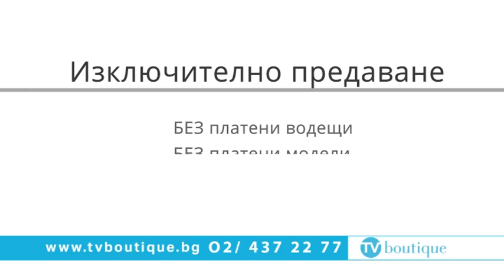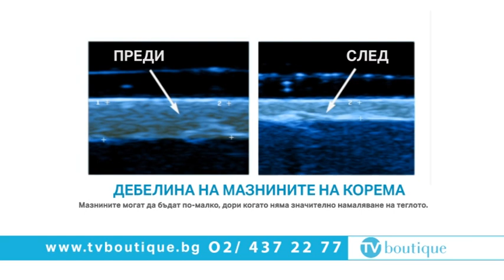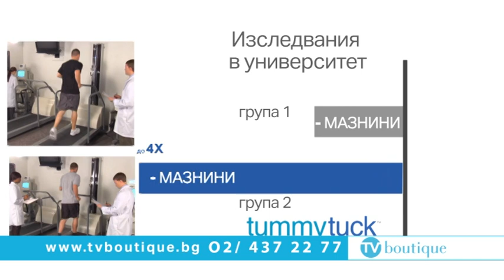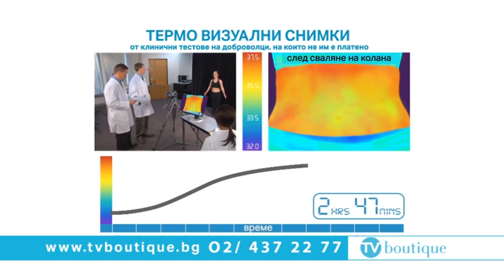Стопете коремните мазнини с Tummy Tuck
Какво е това чудо, топящо мазнини?

Системата за отслабване Tummy Tuck с революционния колан, който премахва сантиметри и топи мазнините от корема всеки път, когато го носите. Най-хубавото е, че скоростното „чудо” топящо мазнините действа, дори ако носите колана 2 пъти на ден само за по 10 минути, без по никакъв начин да променяте ежедневието си.